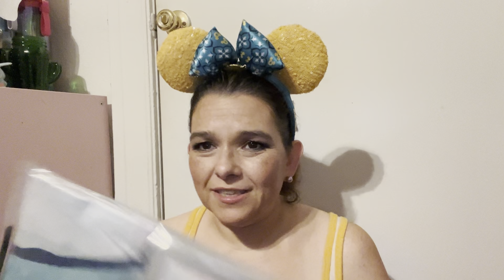Disney Haul | Company D and Other Discounts